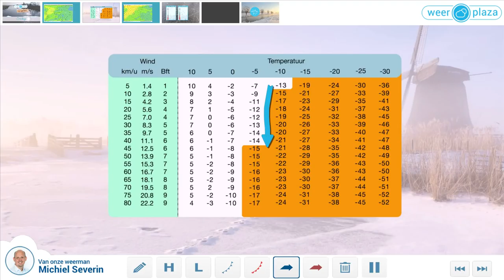Weerplaza schaatsjournaal #4 2018: wat een koude wind!